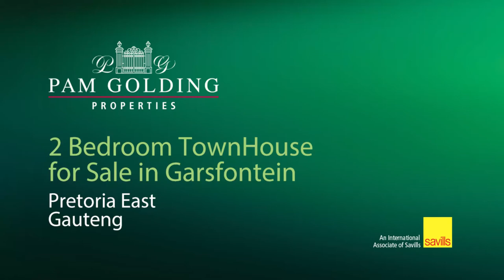2 bedroom townhouse for sale in Garsfontein | Pam Golding Properties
Very neat lock up and go in popular Estate
Lovely unit ideal for starting out or scaling down. The sunroom has a sliding door that opens up onto the small, manageable garden. Both bedrooms has interluding doors to the full bathroom. The very spacious kitchen has a separate scullery and lots of cupboard space. The estate has 24 hour manned security and there is borehole access on alternating days. The estate has a swimming pool and clubhouse that can be utilized by the owners.

Garsfontein is a family orientated area that is close to all main routes and shopping malls.